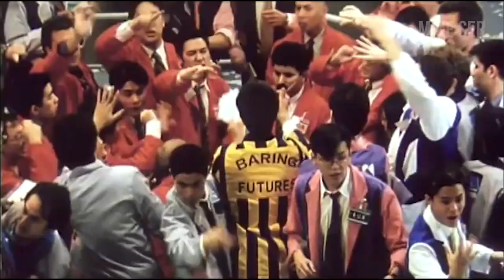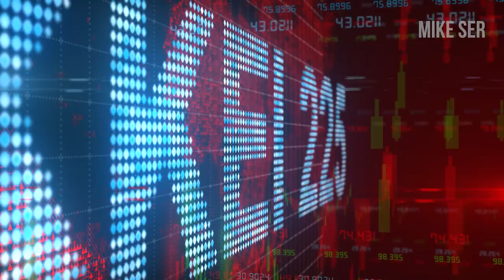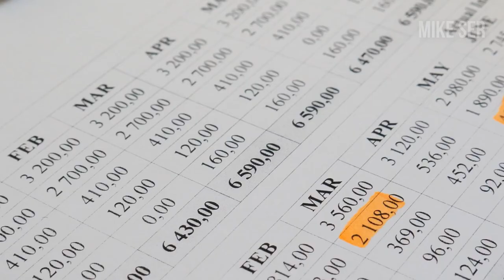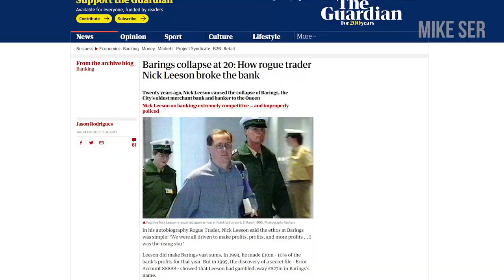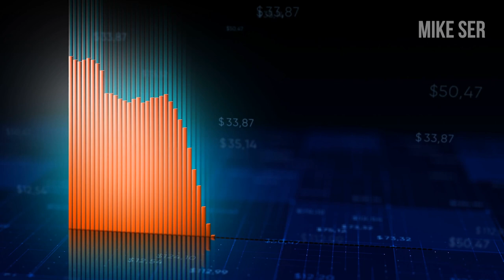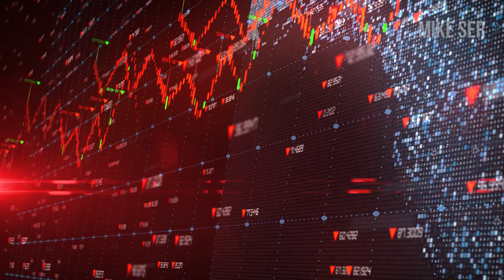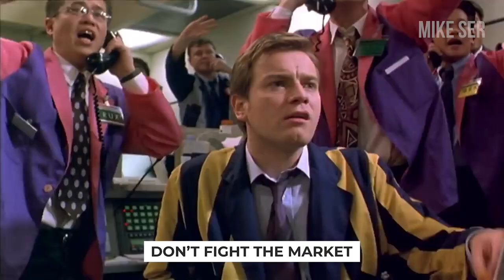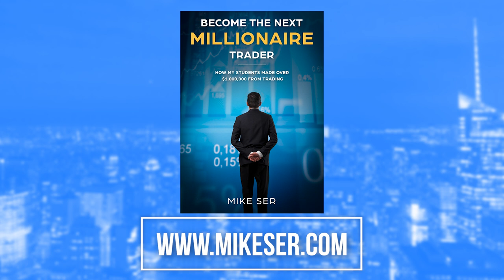How A Trader Lost $1,300,000,000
to get a copy of my "Become the Next Millionaire Trader" ebook.

In this video, I want to profile the true story of a trader who lost $1.3B of a bank’s money and whose life was the inspiration for the movie called Rogue Trader. As well, I will share with you the costly mistakes this trader made and how you can avoid them when you’re trading.

MikeSer.com Blog
Read articles and my insights into the financial markets at my blog.

References/Credits
Clips taken from Rogue Trader Movie
Finextra
The Guardian
Tradingview used for charts